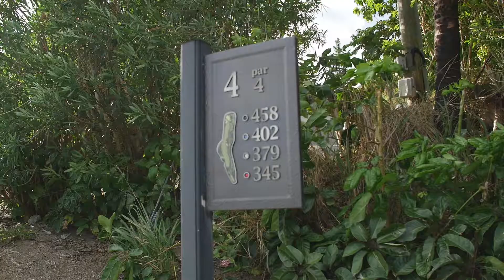Movember Golf Tournament 2020- Segment 2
The Premier Health and Wellness Center Movember Golf Tournament 2020 held at Port Royal Golf Course.